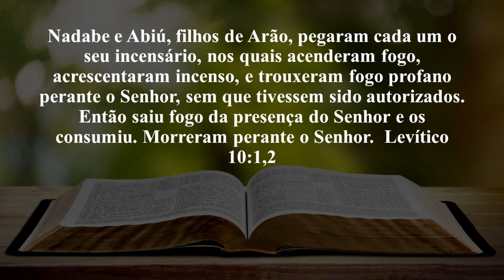Fazendo como acho melhor! Meditação Bíblia Levítico 10: 1, 2, Provérbios 14:12 com o Pr. Nilton Lima